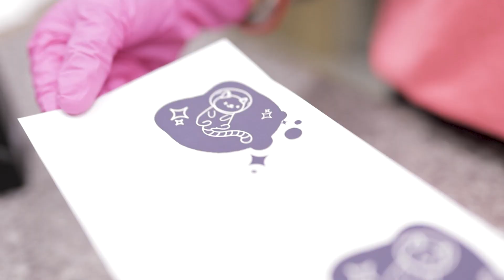Custom Enamel Mugs: Printful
Lightweight and durable, the Enamel Mug is a must-have for every devoted camper. Use it for your favorite beverage or a hot meal, and attach it to your bag for easy access on a hike. Order a personalized mug for your next camping trip or add your designs and start selling online.